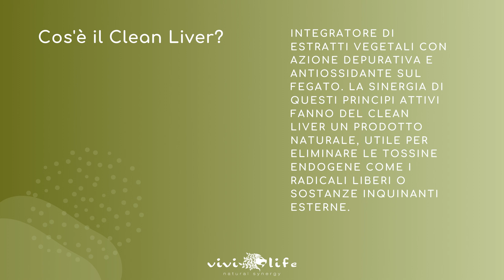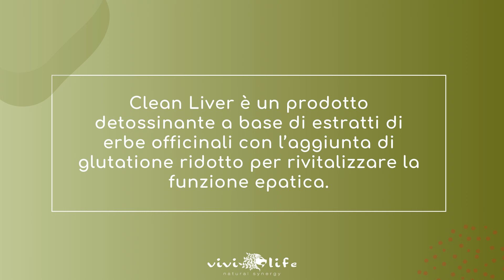Clean Liver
CLEAN LIVER è un integratore alimentare a base di estratti vegetali di Cardo, Carciofo, Tarassaco utili per la funzione epatica e per le funzioni depurative dell’organismo. Contiene inoltre Desmodio, utile per la funzione epatica e Fumaria utile per la funzione digestiva ed epatobiliare.

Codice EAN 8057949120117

Avvertenze: Gli integratori alimentari non vanno intesi come sostituti di una dieta variata, equilibrata ed uno stile di vita sano. Non superare la dose giornaliera consigliata. Non assumere in gravidanza, allattamento, nei bambini o comunque per periodi prolungati senza sentire il parere del medico. Conservare in luogo fresco ed asciutto, al riparo dalla luce solare e da fonti di calore diretto. Non disperdere il contenitore nell'ambiente. Tenere fuori dalla portata e dalla vista dei bambini al di sotto dei 3 anni di età.